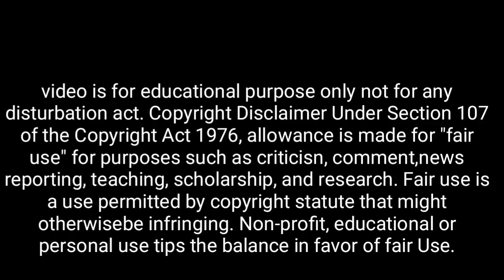পাপী মানুষ সুখী আর ভালো মানুষ আগে মারা যায় কেন? Why Are Evil People Rich and Good People Die Early